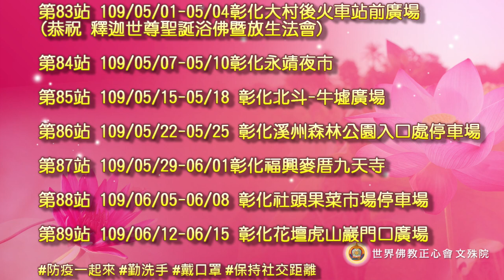佛教正心會Youtube頻道 |行動佛殿 5/1-5/4彰化大村火車站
行動佛殿佛光遍照環島祈福，83站駐錫彰化大村火車站西站廣場，2020年5月2日（星期六）適逢佛誕節，將舉辦「恭祝 釋迦世尊聖誕浴佛暨護生活動」，敬邀祈福。

地點：彰化縣大村鄉鎮安二巷50-60號(大村後火車站前廣場)

遵守中央流行防疫指揮中心指示：民眾於室外1公尺以上距離，並正確佩戴口罩，做好個人衛生禮節，保護自己也保護他人。